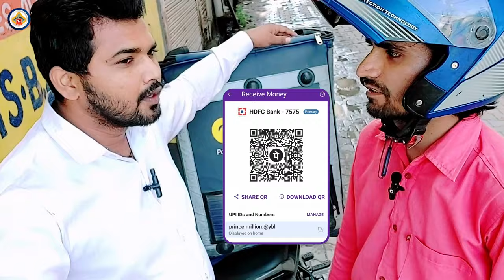How to join Ekart delivery | ekart join kaise kare | 1st day working as a ekart delivery boy 2023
Ekart Delivery Boy Job के लिए Online Apply कैसे करें!